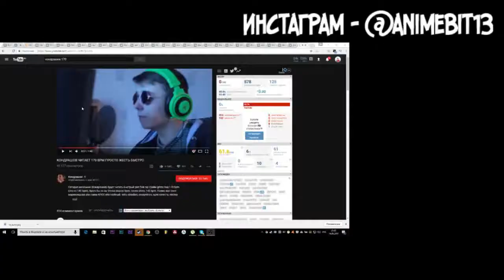Реакция D K inc на Кондрашов читает 170 bpm